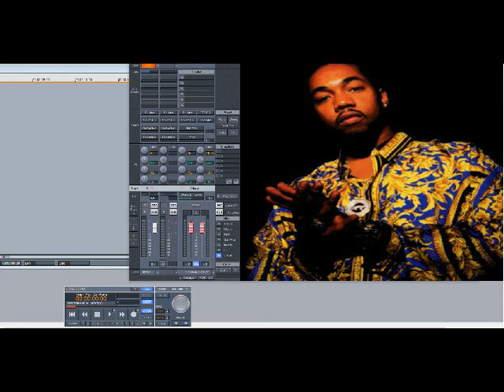Little Bruce – Mobbin’ In My Old School (Slowed Down)